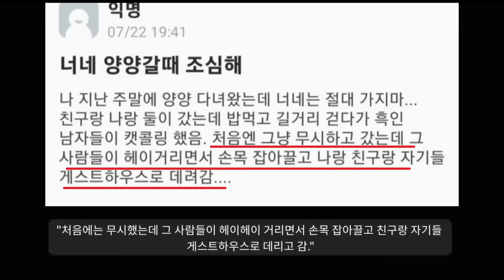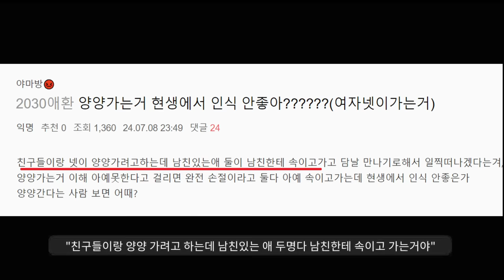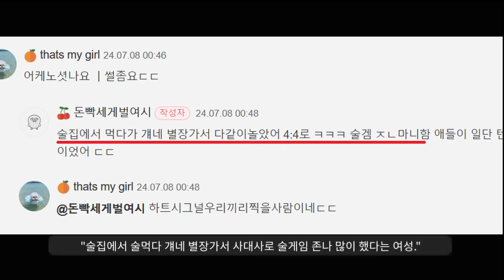양양 2024년 근황ㅋㅋ